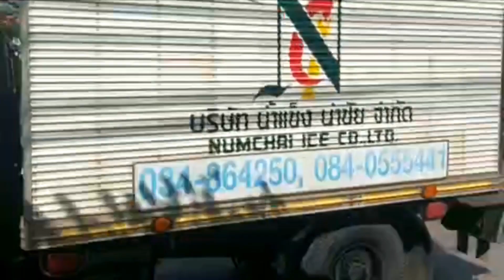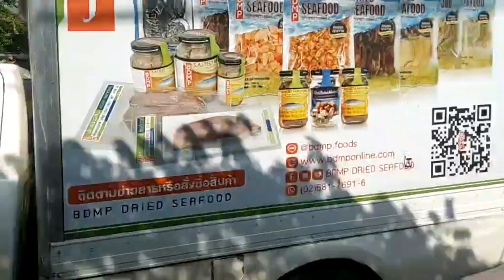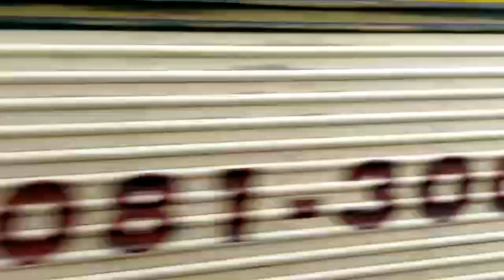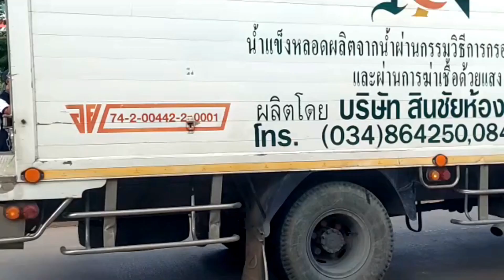AAC ဖြဲ႔သားမ်ား 23/08/2023 ရက္ေန႔ ျမန္မာနိုင္ငံ စစ္ေဘးေရွာင္ ျပန္သူမ်ားအတြက္ အလႉခံ 24/08/2023